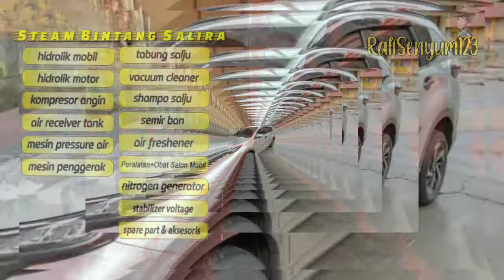STEAM BINTANG SALIRA SPESIALIS CUCI MOBIL / MOTOR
Disini kita bisa mencuci dari Benda berupa Mobil, Motor, Karpet, dan Service service ringan juga bisa ganti oli,